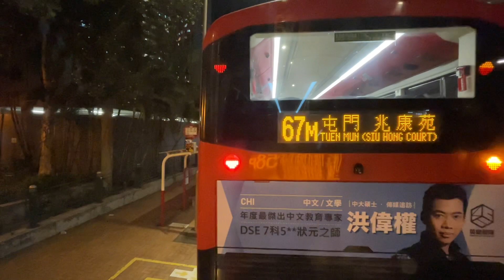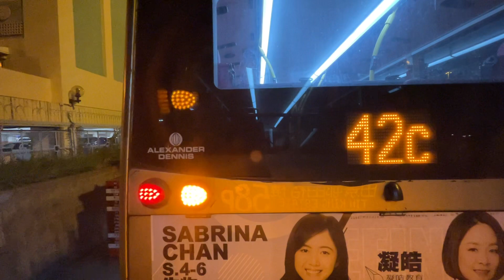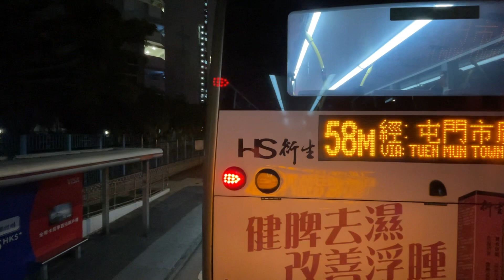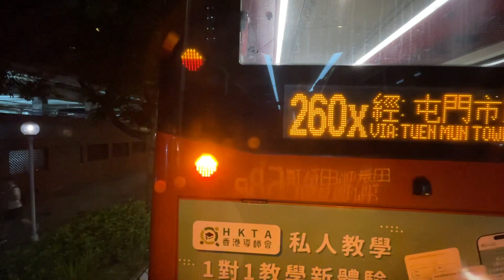Hong Kong Bus 九龍巴士 KMB Alexander Dennis Enviro500 MMC New Facelift ATENU1391 @ 58P 葵芳站➡️田景邨田裕樓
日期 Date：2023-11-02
路線 Route：九龍巴士 KMB 58P 葵芳站 — 田景邨田裕樓
巴士公司 Operator：九龍巴士公司 Kowloon Motor Bus Company
——車隊資訊——
車型 Bus Model：Alexander Dennis Enviro500 MMC New Facelift 12m A/C
引擎 Engine：Cummins ISL8.9E5340B
波箱 Gearbox：ZF Ecolife 6AP1700B
車廠 Depot：屯門車廠（元朗分廠）(U)
掛牌線 Listing Line：968
車隊編號 Fleet Number：ATENU1391
車牌號碼 Registration Number：VK4642
載容量 Capacity：U59/L31+S46=136人
車齡 Vehicle Age：5 Years 6 Months
巴士全車身廣告 Buses Wholebody Advertisement：藍妹啤酒
首次登記日期 1st Registration Date：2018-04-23